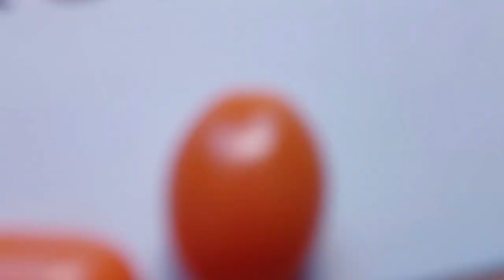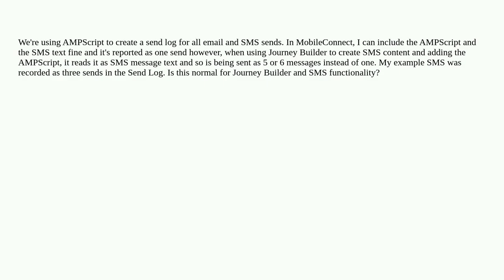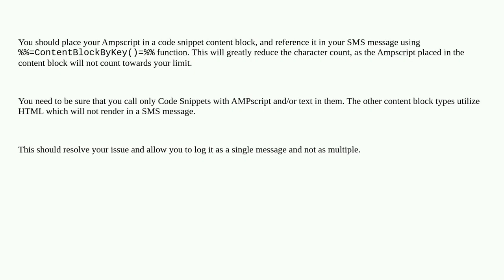Salesforce: SMS Character Limit with AMPScript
SMS Character Limit with AMPScript

A special thanks goes out to the community

  ampscript journeybuilder mobileconnect sms marketing-cloud